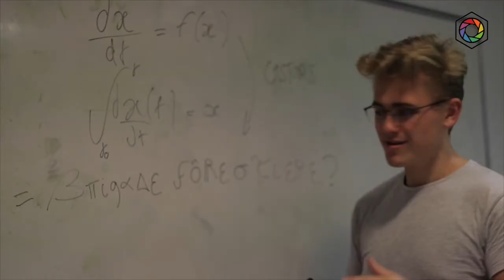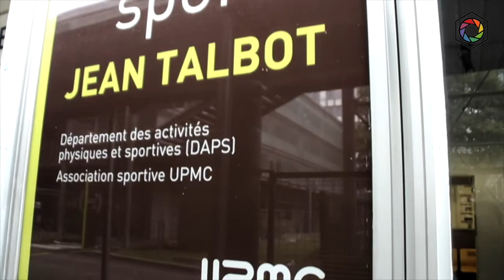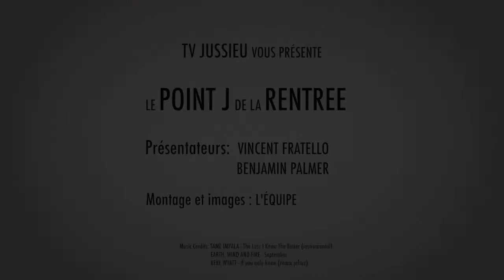POINT J - RENTRÉE 2017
Voici enfin le tout premier point J de cette nouvelle année scolaire !
Vous pouvez y trouver :
-Le guide de l'étudiant à l'UPMC (pour les petits nouveaux)
-La présentation du DAPS
-Le MT de la rentrée

Des bisous ! On revient très vite pour plein de nouveautés !

Crédits musicaux :
TAME IMPALA - The Less I Know The Better (instrumental)
KEKE WYATT - If you only knew (remix jeftuz)